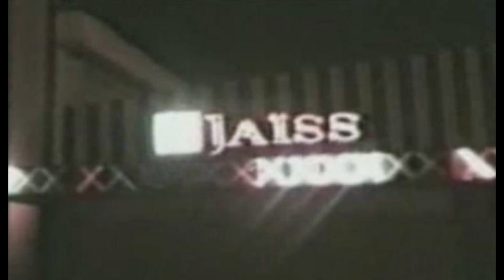JAISS - DJ Francesco Zappalà (1998)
Grazie Davide Stay!